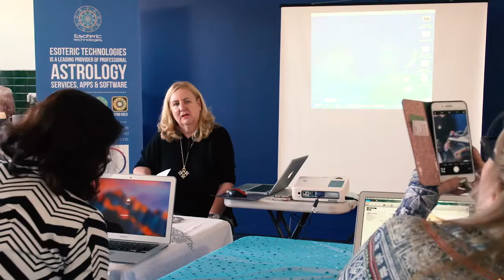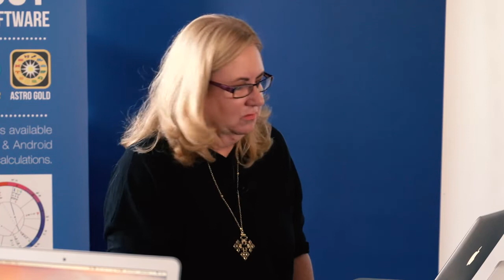Introduction to Astro Gold for macOS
This is a Video recording of a demonstration of Astro Gold for macOS done in Seaford, Victoria in May 2018 Thanks to Clips That Sell for the recording and The Elements of Happiness for the venue